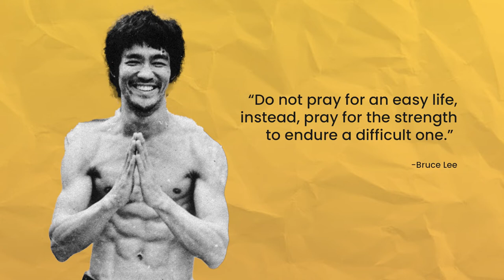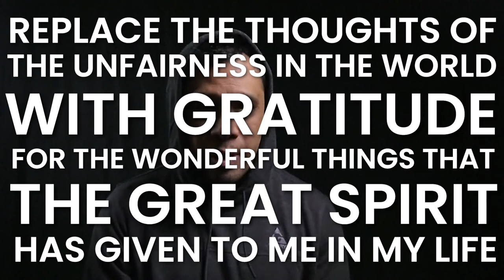How to Stop Complaining - Live Better 2022 - Tower of Torres Vlog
Hello Travelers! I spent 3 days without complaining and it was a lot harder than I thought, but I eventually figured something out that would make things a lot easier thanks to James Clear's book titled, Atomic Habits. Enjoy!